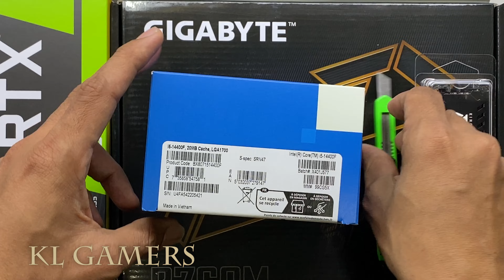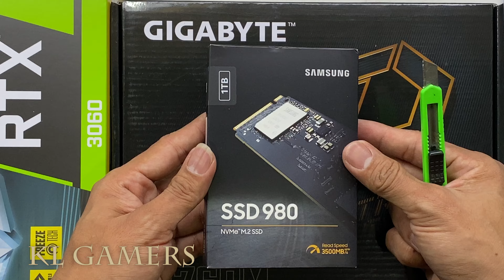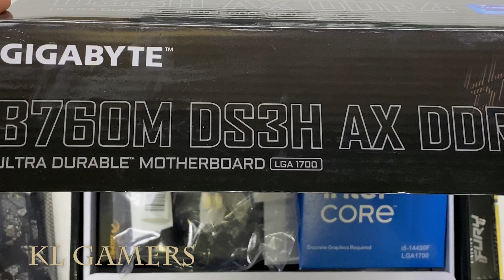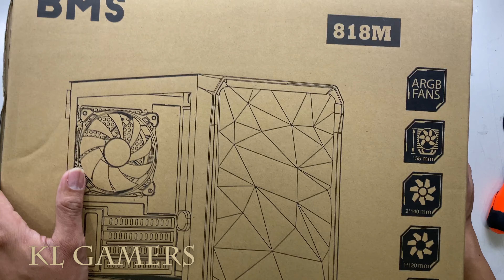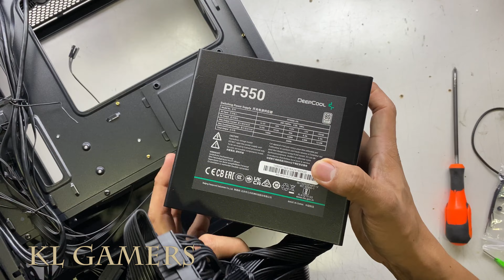intel Core i5 14400F GIGABYTE B760M DS3H AX DDR4 ZOTAC GAMING RTX3060 BMS Gaming PC Build